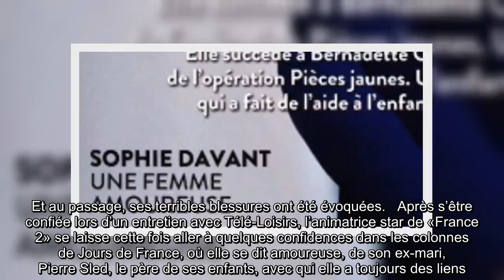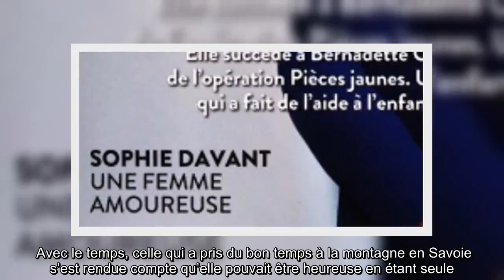✅ Sophie Davant, terrible séparation, douleur intense, elle ouvre son cœur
✍  De sa vie sentimentale, Sophie Davant en dévoile quelques bribes, et dément indirectement une rumeur récurrente, celle la disant avec un couple avec petit jeune. Et au passage, ses terribles blessures ont été évoquées.   Après s’être confiée lors d’un entretien avec Télé-Loisirs, l’animatrice star de «France 2» se laisse cette fois aller à quelques confidences dans les colonnes de Jours de France, où elle se dit amoureuse, de son ex-mari, Pierre Sled, le père de ses enfants, avec qui elle a toujours des liens. «Au moment où mon mari et moi avons fait le choix de nous séparer, j’étais amoureuse », a fait savoir celle qui affirme être toujours un cœur à prendre. Sophie Davant pensait que l’implosion de son couple dont elle aurait pris l’initiative allait bien se passer, mais ses ardeurs ont vite été refroidies. Cette rupture ne s’est pas passée comme elle l’espérait, et reconnait des moments très difficiles et douloureux. Avec le temps, celle qui a pris du bon temps à la montagne en Sav ...